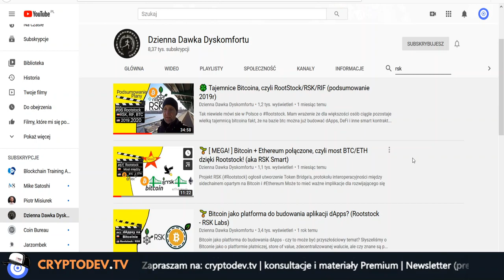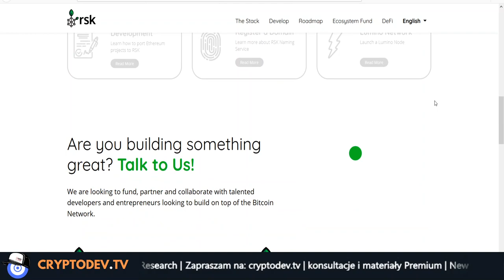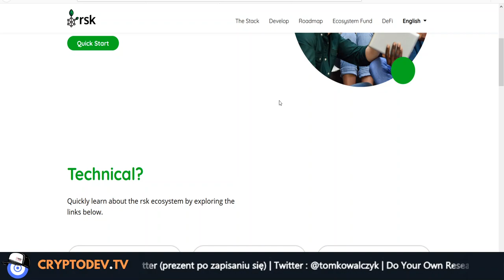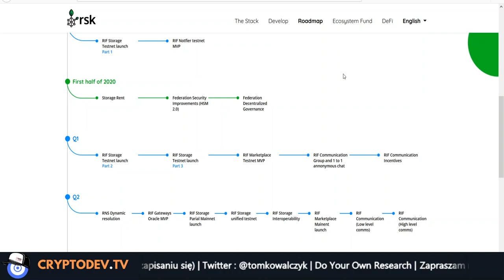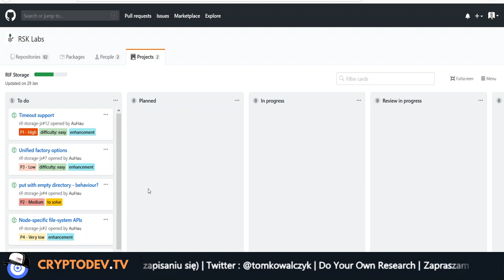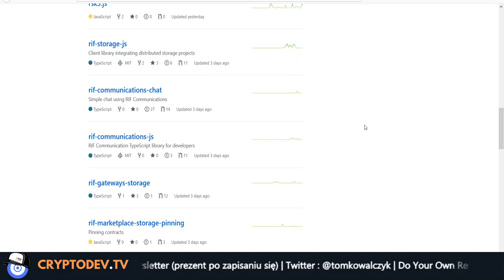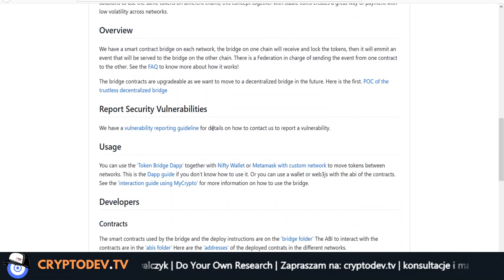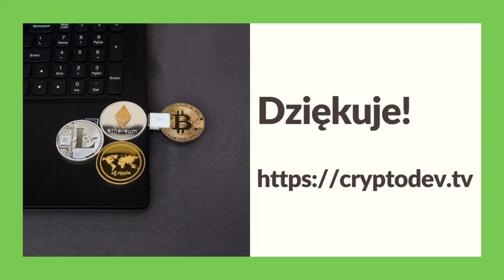091. Analiza projektu RSK #001